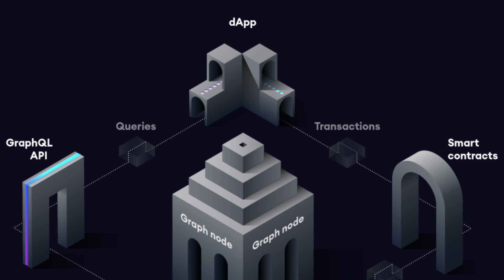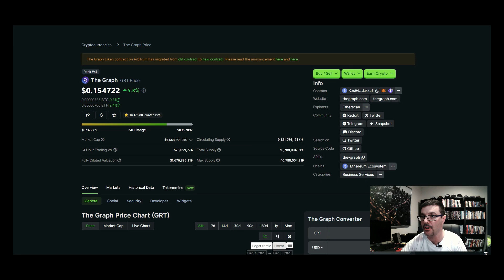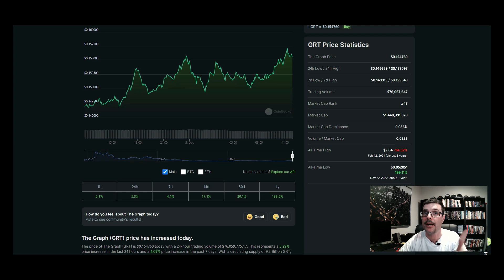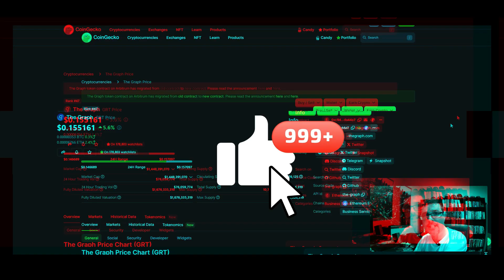The Graph Explained: Unlocking the Power of GRT in Decentralized Finance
In this video, we talk about The Graph and its native token, GRT. Discover the revolutionary technology behind decentralized data indexing, learn how GRT tokenomics powers The Graph's ecosystem, and meet the brilliant minds driving this project forward. Whether you're a seasoned crypto enthusiast or just getting started, this video is your gateway to understanding the future of decentralized finance.